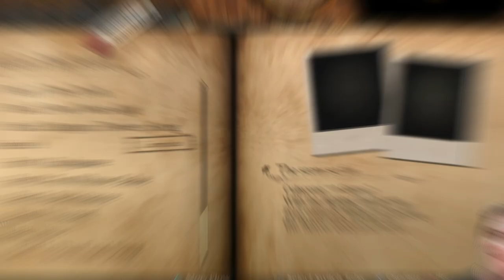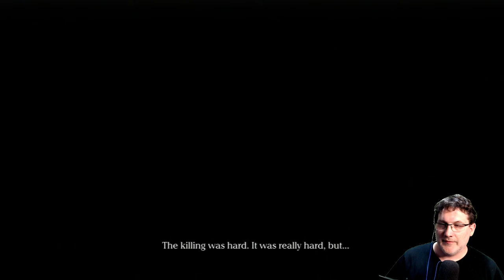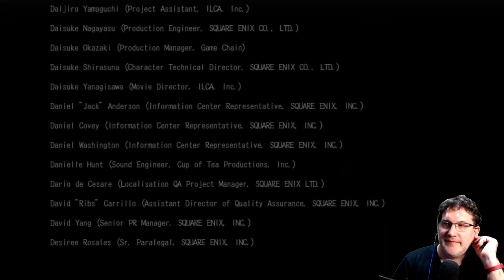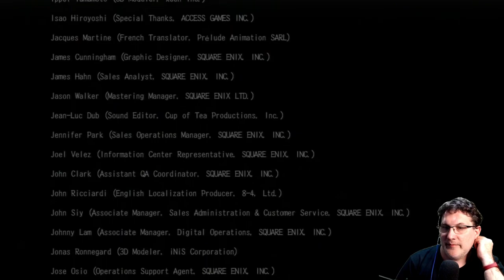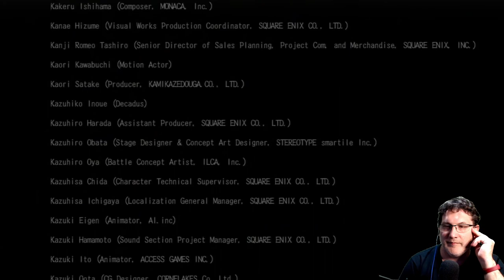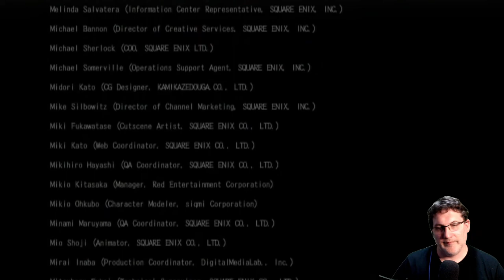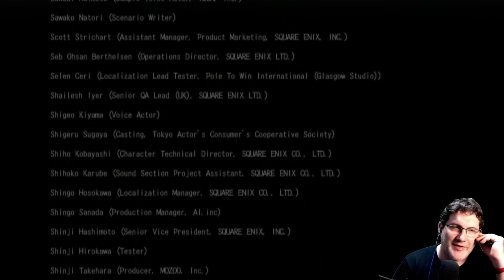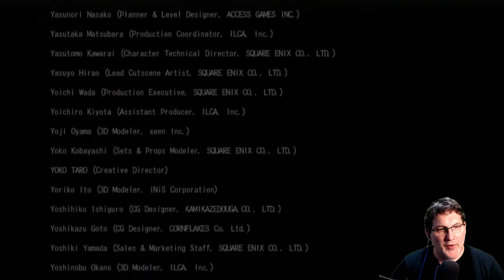Drakengard 3 (PS3) - Teil 49 - Branch D Final Verse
Hey du! Willkommen zu meinem Let's Play von Drakengard 3 auf der PS3. Dieses Spiel wurde von Director Yoko Taro entwickelt, der auch für die Gestaltung von Nier: Automata bekannt ist.

In Drakengard 3 schlüpfst du in die Rolle von Zero, einer mächtigen Kriegerin, die auf einem Rachefeldzug gegen ihre Schwestern ist. Du kämpfst dich durch eine post-apokalyptische Welt voller Monster und Dämonen, während du versuchst, das Geheimnis hinter dem Geschehen aufzudecken.

Das Gameplay ist ein Mix aus Action und Rollenspiel und bietet eine Vielzahl von Waffen und Fähigkeiten, die du im Laufe des Spiels freischalten und verbessern kannst. Die Story ist düster und emotional, aber auch mit einer guten Portion Humor versehen.

Ich bin schon sehr gespannt darauf, dieses Spiel mit euch zu erleben und freue mich auf eure Kommentare und Fragen während des Let's Plays. Also, lasst uns gemeinsam in die Welt von Drakengard 3 eintauchen!